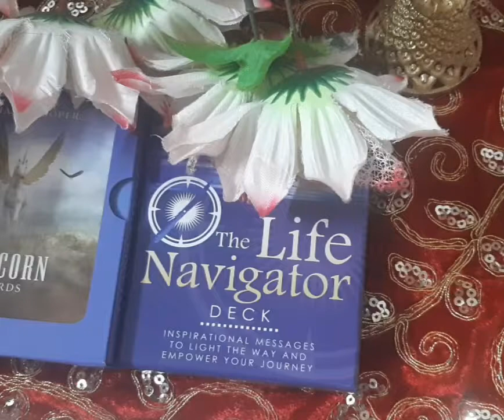❤🙏Shaniwar ke Janme Jatak ke gun ❤# Tarot reading # Palam reading